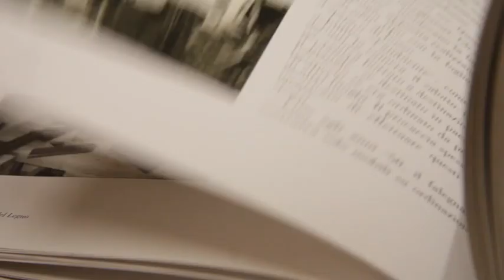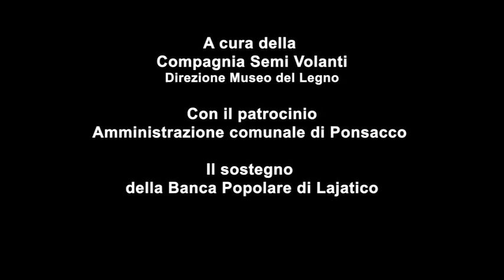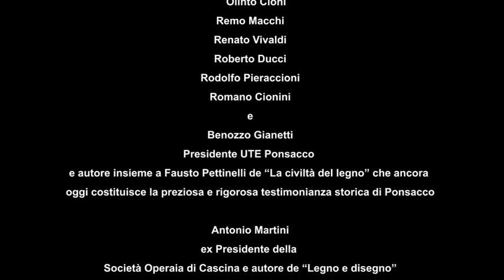01 PRESENTAZIONE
Regia: Eva Malacarne
Fotografia e video: Giacomo Saviozzi
Montaggio video: Giacomo Saviozzi e Eva Malacarne
Coordinamento e direzione artistica: Eva Malacarne
In collaborazione con: Martina Mazzei, Rita Dal Canto, Sonia Campa

A cura della Compagnia Semi Volanti Direzione Museo del Legno

Il sostegno di Banca Popolare di Lajatico

Grazie a:
Angiolino Citi,
Carlo Ferretti,
Claudio Dell'Unto,
Franco Parenti,
Franco Vanni,
Gianfranco Pratelli,
Giovanni Ferretti,
Giuseppe Ferretti,
Giuseppe Marchi,
Libero Brini,
Lido Sartini
Manuela Seghieri,
Marcello Malacarne,
Marco Daini,
Olinto Cioni,
Remo Macchi, Renato Vivaldi,
Roberto Ducci,
Rodolfo Pieraccioni,
Romano Cionini
e Benozzo Giannetti Presidente UTE Ponsacco e autore insieme a Fausto Pettinelli de "La civiltà del legno" che ancora oggi costituisce la preziosa e rigorosa testimonianza storica di Ponsacco.
Antonio Martini ex Presidente della Società Operaia di Cascina e autore de "Legno e disegno".
Renzo Profeti ex Assessore del Comune di Ponsacco.